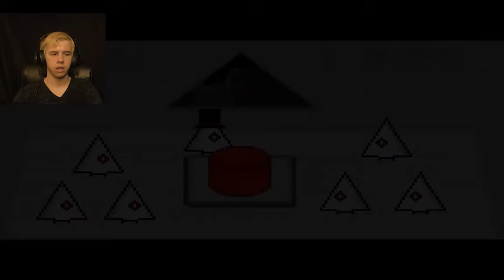Live to Die! | Try. Die. Repeat.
Outro song "Sunset" from FreeSongsToUse, by Flexxus.